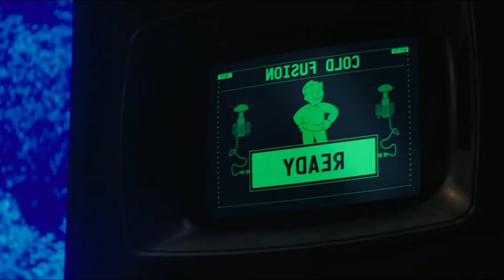🔥 FALLOUT (La Serie) | ¿PARA QUÉ QUERÍA MOLDAVER LA CABEZA DE WILZIG? | Amazon Prime Video (2024)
✅ Explicación del Final de temporada de la serie de Amazon Prime Video 'Fallout' (live action)